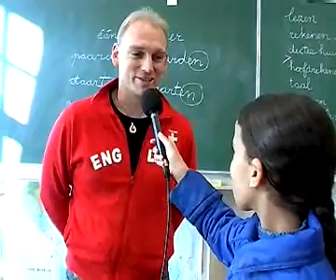Rondje School 5 Dr. J. Th. de Visserschool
Basta is het leukste en leerzaamste schooltelevisie programma voor alle basisscholen van Amsterdam. Hier zie je een onderdeel uit het programma waarbij kinderen zelf in het Rondje School hun eigen school mogen filmen.